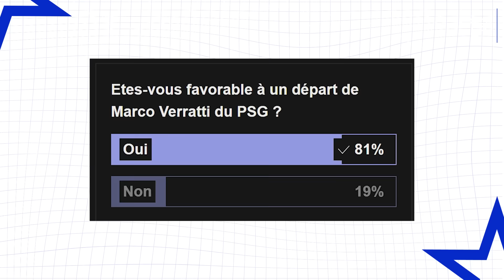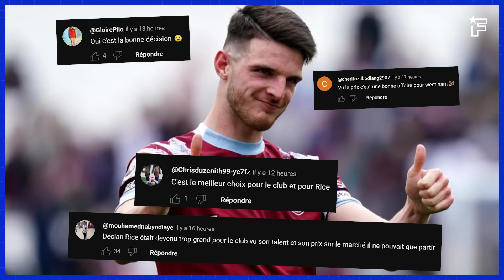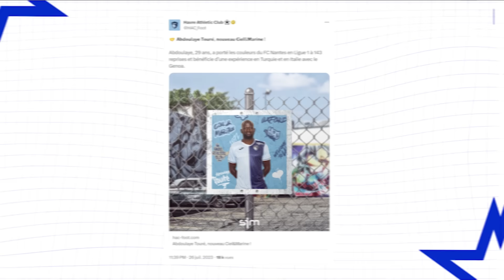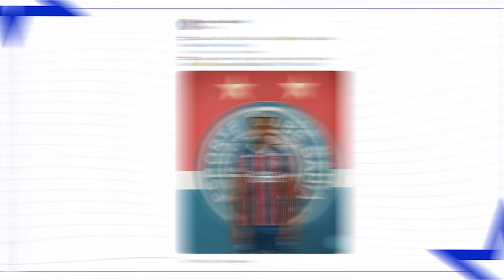Le PSG LÂCHE 50 M€ pour une PÉPITE, 3 CADORS S'ARRACHENT Benjamin Pavard | JT Foot Mercato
Au programme de ce JT Foot Mercato : ça bouge de partout à Paris, Al-Hilal a trouvé une nouvelle piste de choix en attaque, trois cadors à fond sur Benjamin Pavard et les officiels du jour.

00:00 Introduction
00:10 Cengiz Ünder sur le départ ?
00:36 Ronaël Pierre-Gabriel vers Nantes
00:47 Lafont dit non au Celta Vigo
01:03 Le PSG toujours très actif sur le mercato
04:05 La question du jour
04:22 À l'étranger
07:11 Les exclus du jour
07:56 Les officiels du jour
09:20 L'image du jour